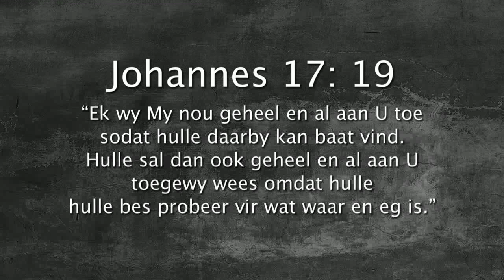Oordenking 18 Augustus 2017